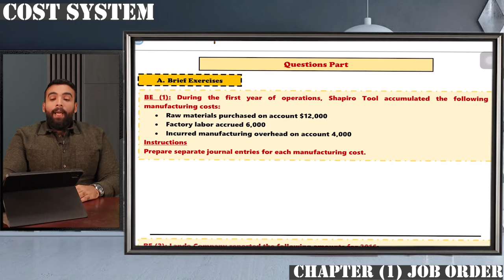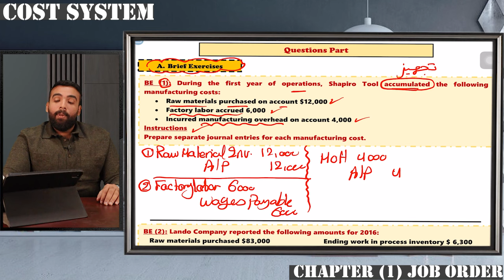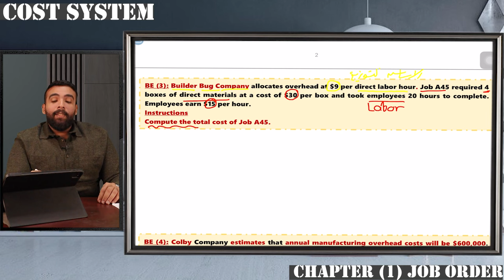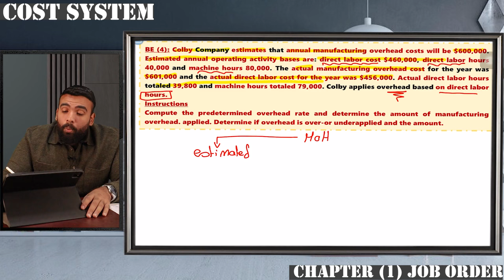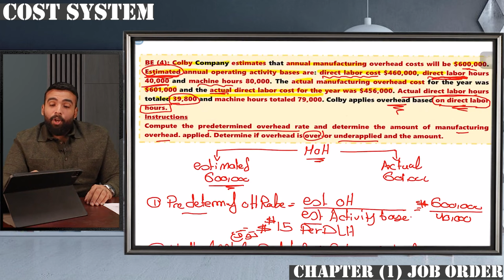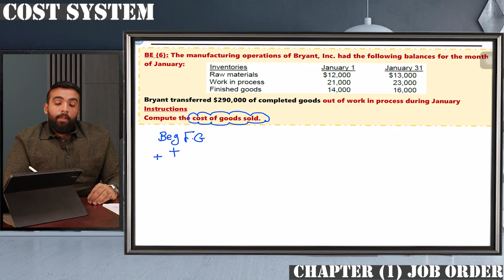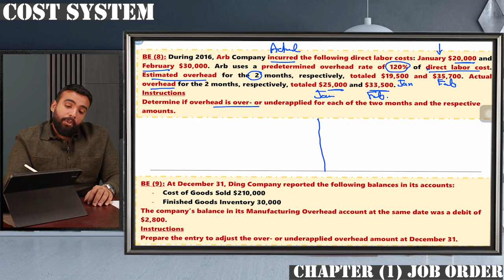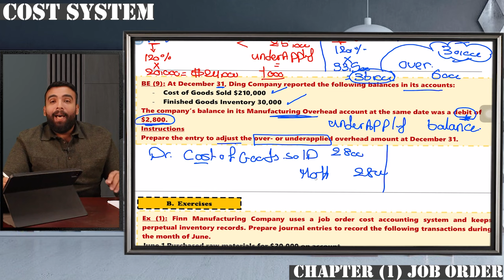Chapter (1) Job Order (Questions Part 1)